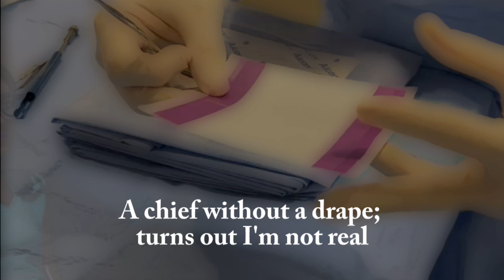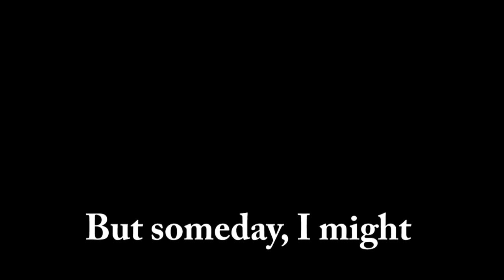i dont know how to drape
Mahsaw Mansoor @highhopemyope was a spectacular chief resident @uiowaeye. However she had one teeny Achilles heel. This is a video from her Barbie Video gift at graduation that addresses her little issue.